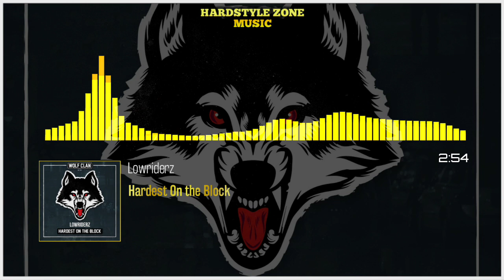Lowriderz - Hardest On the Block (Extended)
...:..::..:::  .Hardstyle Zone Music. :::..::..:...

...:..::..:::  .Upload.Info.  :::..::..:... .

☇Label: Wolf Clan
☇Style: Hardstyle
☇Date: Mar 2016
☇Cat.Nr: WLF001
☇Quality: 320 kbps MP3 / 44.100Hz / Stereo

...:..::..:::  .Artist Info.  :::..::..:..

... ...:..::..:::  .HardstyleZoneMusic.  :::..::..:..

.:.::..:::  .Copyrights Issues.  :::..::..:...

I try to help promote their music and their social networks.

►If you are the owner or record label responsible for this track, and have a problem with this being online, feel free to email us at or PM us here on YouTube, and we'll take it down immediately. Thank you. If you are producer and you want us to share your musics, send me message with your song on SoundMix)ud/Facebook or by mail at

:..::..:::  .Channel.Info.  :::..::..:...

This channel is dedicated to the more melodic, uplifting and euphoric side of hardstyle. I'm always trying my best to upload in the best possible sound quality by remastering if necessary. Both latest and greatest from both non-signed and signed artists as well as a bit older classics will be featured. Requests and suggestions are welcome.

...:..::..:::  .Legal.Info.  :::..::..:...

I'm doing this out of promoting point of view only, I do not take advantage of advertising or sponsorship, I'm doing this mostly for free as a hobby! If YOU, the artist, label manager or a 3rd party find some of my uploads inappropriate, please email me at or give me a private message and I'll remove it as soon as possible, thanks!

Hardstyle Zone Music ©